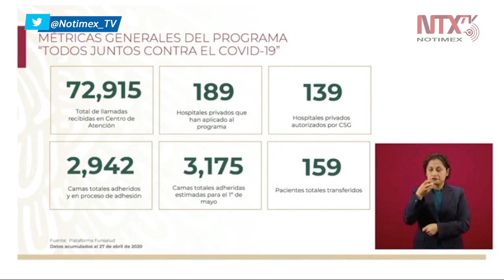Con los hospitales privados tenemos 2 mil 942 camas totales adheridas: Zoé Robledo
Zoé Robledo, director general del IMSS, precisó que «con los hospitales privados tenemos 2 mil 942 camas totales adheridas hasta el día de hoy y un estimado de 3 mil 175 camas potenciales al 1 de mayo».